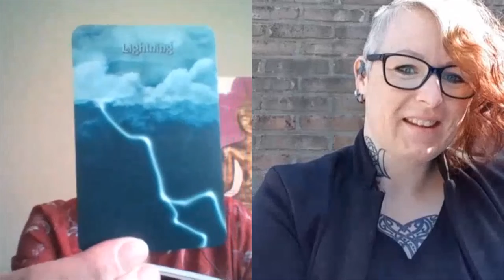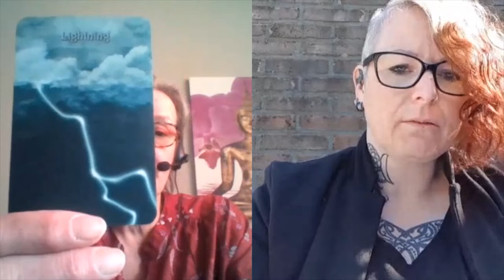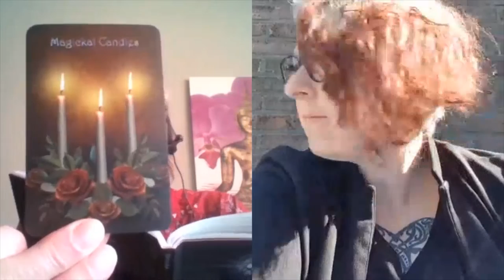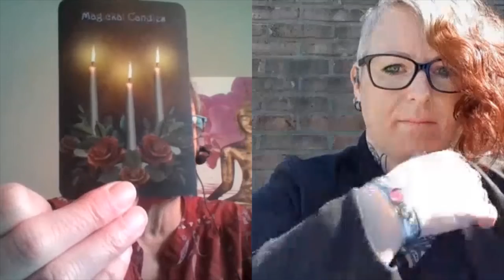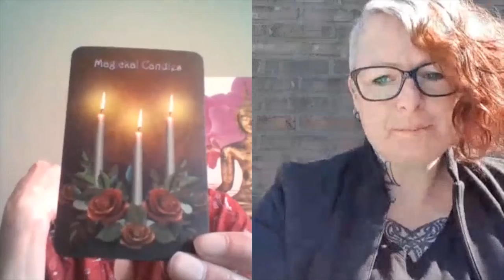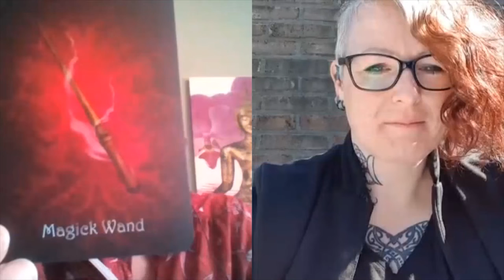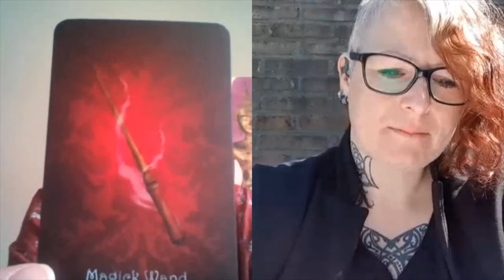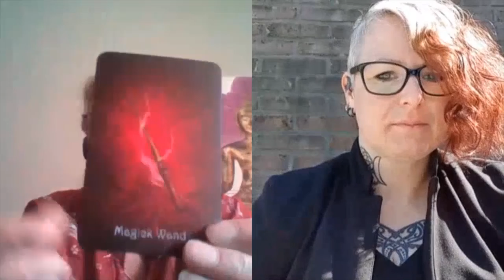The 8th Episode of the Dutch Witch Wendy and the Witch's Oracle Deck by Marla Brooks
Hi Everyone, We hope that you are well and safe! This week Wendy and I are discussing the cards again and more information about attributes of what a witch needs to do her/their work. Interesting, to know and learn about another way of life.
I thank Wendy for being so open about the Witches way of life. Good luck with the move Wendy Hope to see you soon! Good luck!

We also discussed the Witches Oracle deck from Marla Brooks.
Thank you Marla Brooks,Nicholas Pearson,Aunia Kahn for showing the world what is to be a witch in the positive sense of the  word witch(the healer). Again thank you, Red Feather publishers for ISBN NUMBER:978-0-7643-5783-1